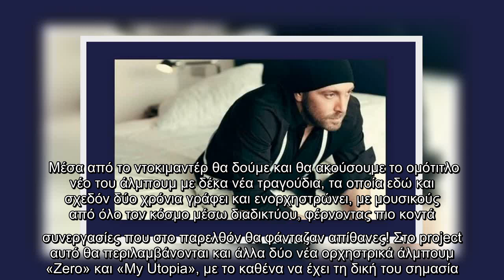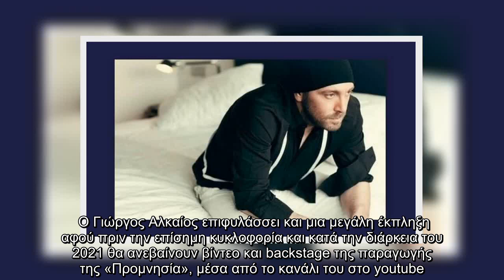✅ Γιώργος Αλκαίος: Η ολική επαναφορά και η… προμνησία του (video)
✍  Ο Γιώργος Αλκαίος, ανήμερα των γενεθλίων του (24/12), ανακοίνωσε την επιστροφή του μέσα στο 2021 γιορτάζοντας και αναπολώντας μισό αιώνα ζωής με μια πολυσυλλεκτική πρόταση με τίτλο «Προμνησία».  VIRAL ΕΙΔΗΣΗ: Μάκης Παντζόπουλος: Η ανάρτηση στο instagram μετά από καιρό είναι πιο εντυπωσιακή από ό,τι νομίζεις!    Σύμφωνα με πληροφορίες η «Προμνησία» αποτελείται από τέσσερα μέρη. Ένα ντοκιμαντέρ, για το πώς βίωσε τα μέχρι τώρα πενήντα χρόνια ζωής του, μουσικά, προσωπικά, επαγγελματικά και συναισθηματικά. Σε δική του αφήγηση, μοντάζ, κείμενα και εκτέλεση με αδημοσίευτο προσωπικό υλικό και σκέψεις που πλέον στις μέρες μας δεν ακούγονται «ξένες» , όπως θα ακούγονταν πριν κάποια χρόνια. Μέσα από το ντοκιμαντέρ θα δούμε και θα ακούσουμε το ομότιτλο νέο του άλμπουμ με δέκα νέα τραγούδια, τα οποία εδώ και σχεδόν δύο χρόνια γράφει και ενορχηστρώνει, με μουσικούς από όλο τον κόσμο μέσω διαδικτύου, φέρνοντας πιο κοντά συνεργασίες που στο παρελθόν θα φάνταζαν απίθανες! Στο project αυτό θα περιλαμβά ...